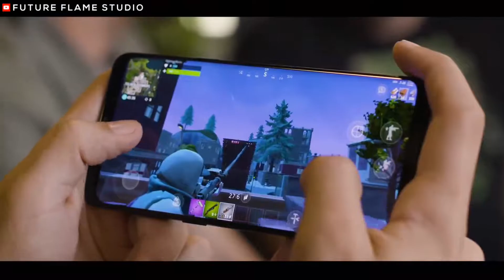Top 10 GAMES of 2018 !! | Android & iOS | Future Flame studio.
🛃 If you are the developer or the owner of the game or app and want me to delete the video on my channel please e-mail me ASAP, I will respond within 48 hours or less. There is never a need to strike a video down when you can get it removed within the same day and keep the channel and yourself happy Email